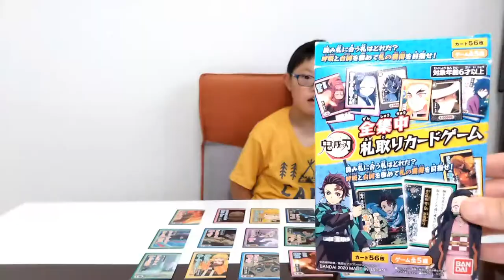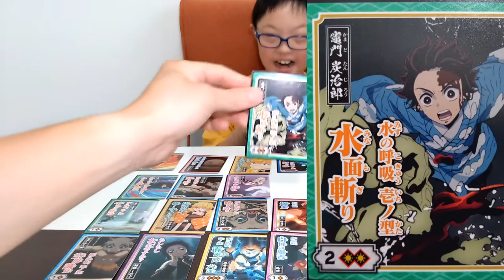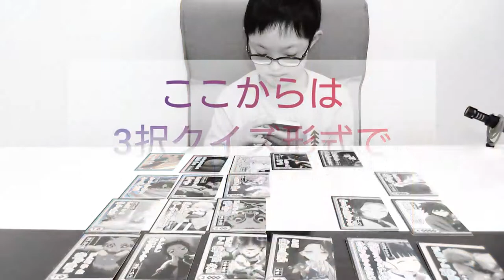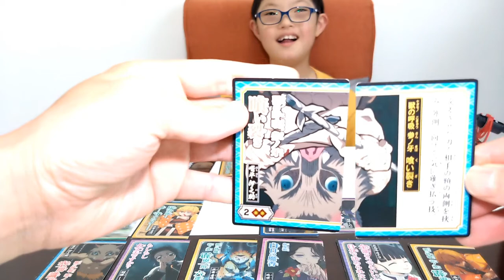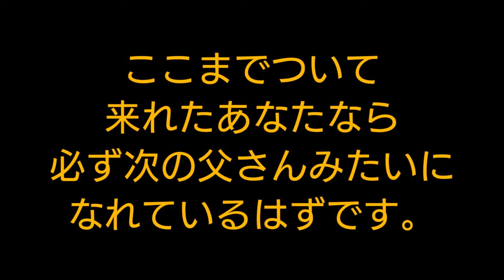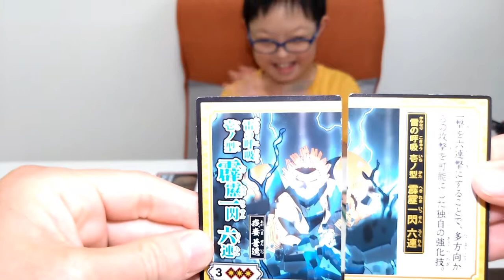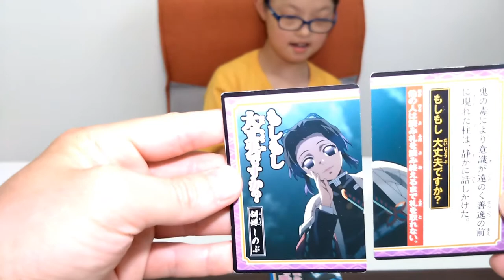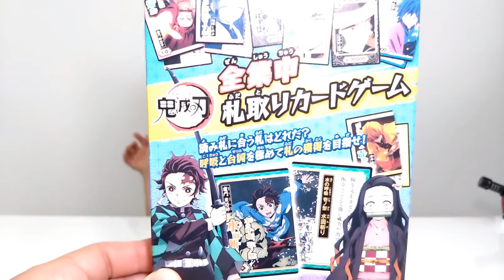第13回 【激】Let's Play鬼滅の刃全集中札取りカードゲーム★【ムズ】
れんぷんと父さんで鬼滅のカードゲームをやってみました！
二人とも鬼滅の刃が大好きなのでかなり楽しめました♪

れんぷん( ダウン症 )と父さんの趣味生活動画。
全ジャンルのプラモデルをまとめて「ガンダム」と呼称する母ちゃんの目を盗んで、プラモ・フィギュア・食玩etc.で遊びます。たまに歌って踊りもします。

【お願い】
れんぷんは言葉が不自由であり聞き取れないことが多々あると思います。
ですが、YouTubeが大好きなので、本人がやる気満々のうちは続けさせて頂くつもりでおります。
ご理解のうえご視聴くださいますようお願いします。

【動画内で使用している曲】